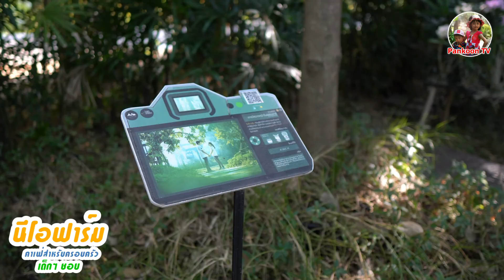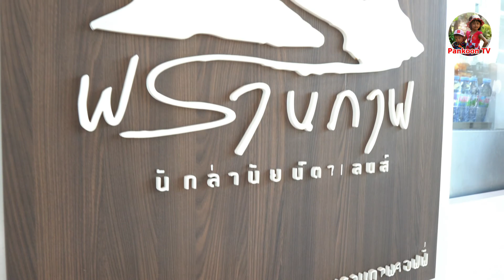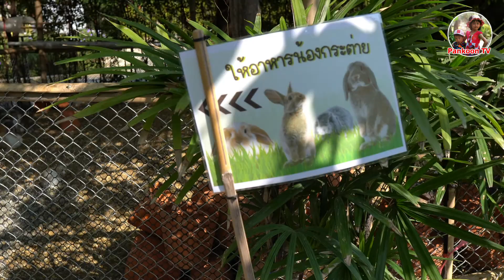ปันคุณทีวี พาเที่ยวนีโอ ฟาร์ม คาเฟ่สำหรับครอบครัว เด็กๆชอบ ที่ อ.บางแพ จ.ราชบุรี